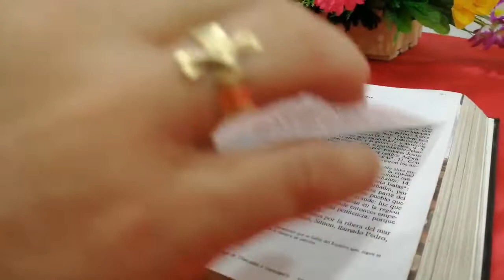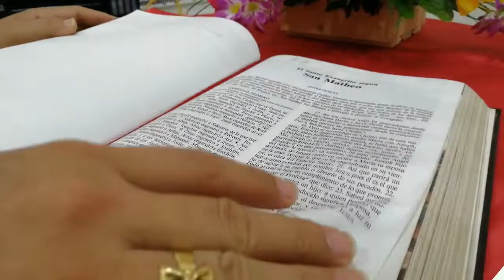LA VOZ DEL PASTOR 23 OCTUBRE 2022